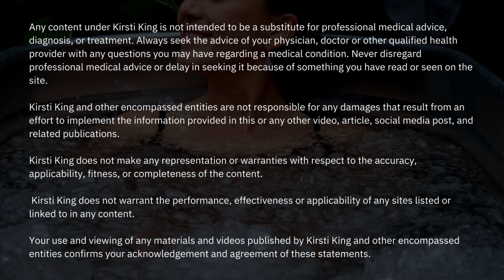Guided 5 Minute Ice Bath Session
5 minute guided ice bath session.

We all love a cold plunge.

Let me know if you enjoy these videos below, I will create different time lengths.

More educational content to come.

Also to add to the safety brief, if you have a chest freezer.
ALWAYS UNPLUG & TURN OFF BEFORE USING :)

Kirsti King is not a medical professional.

Kirsti King is not providing healthcare, medical, or nutritional therapy services or attempting to diagnose, treat, prevent, or cure any physical, mental, or emotional issue.

All written and video content on websites, videos, socials, articles and related publications is for informational, entertainment and educational purposes only, does not constitute medical advice, and does not establish any kind of patient-client relationship.

Please note that Kirsti King cannot take any responsibility for the results of your actions, and any harm or damage you suffer as a result of the use, or non-use of the information available under Kirsti King. Please use judgment and conduct due diligence before taking any action or implementing any plan or practice suggested or recommended.

Any content under Kirsti King is not intended to be a substitute for professional medical advice, diagnosis, or treatment. Always seek the advice of your physician, doctor or other qualified health provider with any questions you may have regarding a medical condition. Never disregard professional medical advice or delay in seeking it because of something you have read or seen on the site.

Kirsti King and other encompassed entities are not responsible for any damages that result from an effort to implement the information provided in this or any other video, article, social media post, and related publications.

Kirsti King does not make any representation or warranties with respect to the accuracy, applicability, fitness, or completeness of the content. Kirsti King does not warrant the performance, effectiveness or applicability of any sites listed or linked to in any content.

Your use and viewing of any materials and videos published by Kirsti King and other encompassed entities confirms your acknowledgement and agreement of these statements.